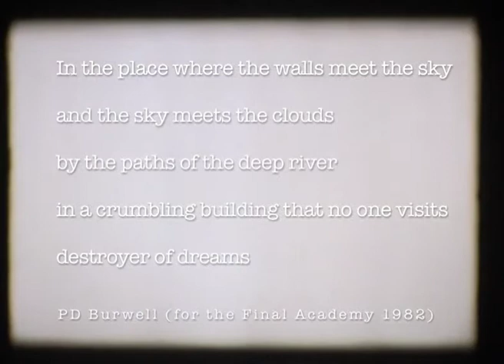POWER AND LIGHT (снага и светлост) by Sean Dower - 1990 (b&w super-8 film)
'Power and Light' was the name of a power station in the Dorćol district of Belgrade, Serbia. This top to bottom, sculptural portrait of the crumbling cathedral to electricity was filmed on super-8 film in 1990 whilst preparing a large-scale live performance on site with the Bow Gamelan Ensemble. The epilogue is a quotation from Paul Burwell's 1982 poem 'Adventures in the House of Memory'. Film and sound by Sean Dower, the gong on the soundtrack belonged to Paul and he is also glimpsed several times in the film, including inspecting pyrotechnics at the end. The ex-soviet army explosive 'experts' gave us a good run for our money, I still have scars...